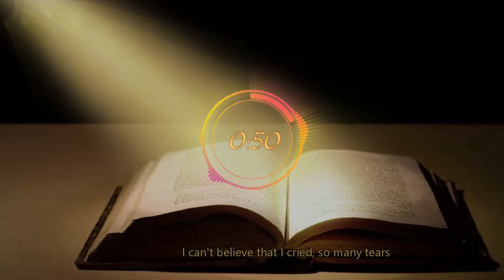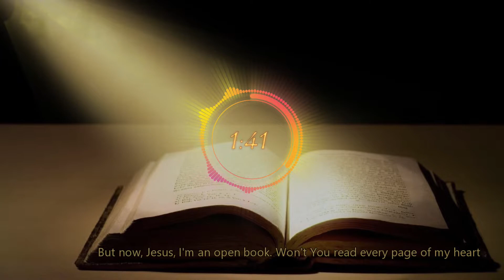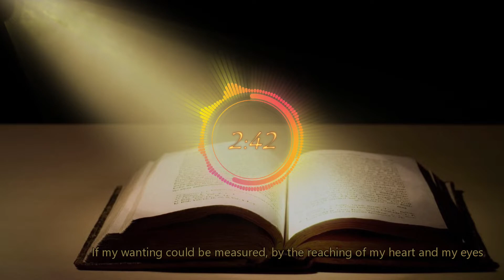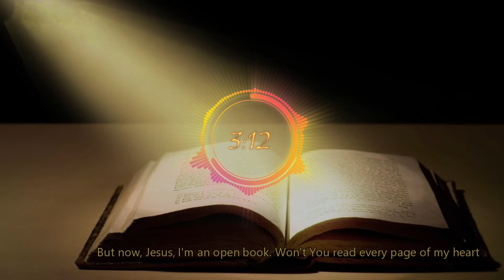Jesus I'm An Open Book - by Dallas Holm & Praise